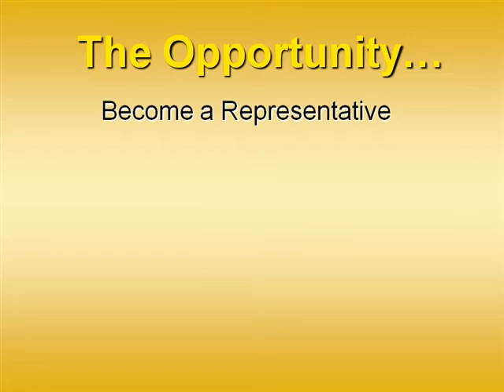Online Groceries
Ordering groceries online will save you thousands each year. New, Nationwide Online Grocery Company with over 10,000 Name Brand Products to choose from. Get in early on our work from home business opportunity and make tens of thousands each month, just by telling others about the best new online groceries resource.